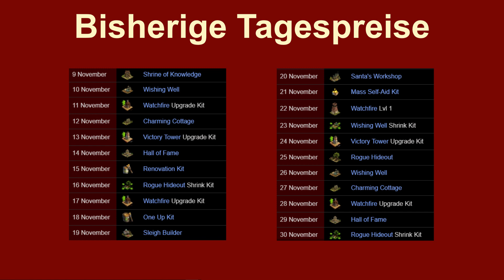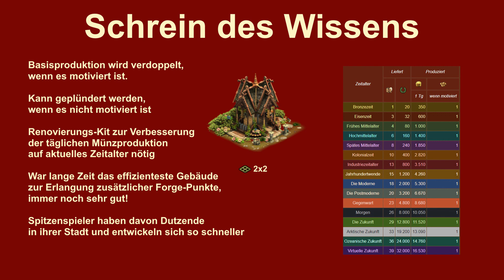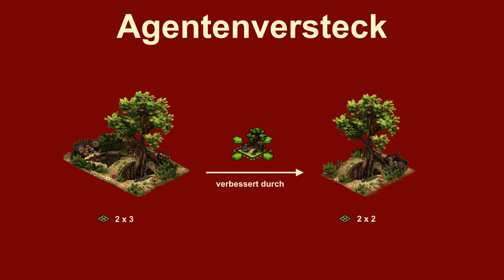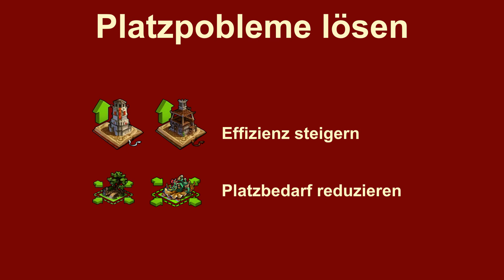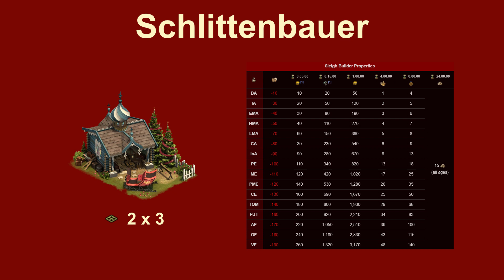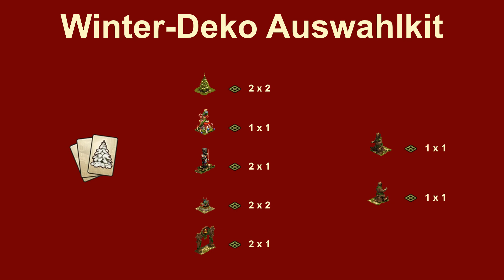FoETipps: Winter Event 2018 Tagespreise und Eventgebäude in Forge of Empires (deutsch)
Bereits im ersten Winter-Event 2018 Video hatte ich einiges zum neuen Hauptpreis, dem Winter-Turm erzählt.

Sollte jemand mit dem Gedanken spielen, sich einen zweiten Winterturm gönnen zu wollen, so sollte klar sein, dass dies etwa 21.000 Diamanten kosten wird.

Bislang gab es auf dem Beta-Server 16 verschiedene Tagespreise. Unter dem Video steht zur Orientierung die Reihenfolge der Tagespreise im Beta-Test. Erfahrungsgemäß weicht diese dann auf den Spielerwelten ab dem 2. Tag ab. Es macht Sinn, bereits bei Beginn des Events eine Vorstellung zu entwickeln, welche Tagespreise interessant sind und mit dem Öffnen der Geschenke zu warten, bis der gewünschte Tagespreis dann auch verfügbar ist,

Wer durch Diamanteneinsatz Schreine des Wissens erwerben möchte, hat am ersten Tag dazu Gelegenheit. Erfahrungsgemäß ist das Weihnachtsevent eine der kostengünstigsten Gelegenheiten, sich mit diesem Eventgebäude einzudecken.

Unverändert erfreut sich der Wunschbrunnen bei Spielern großer Beliebtheit, vor allem weil er mit der kleinen Chance verbunden ist, 2 bis 3 Mal jährlich 50 Diamanten einsammeln zu können. Aber auch die gelieferten Güter werden nicht verachtet. Seit er mit dem Wunschbrunnen Schrumpfkit verkleinert werden kann, ist seine Effizienz noch besser zu bewerten. Auch den Wunschbrunnen und ein Wunschbrunnen-Schrumpfkit bekommt man nicht nur als möglichen Tagespreise, sondern auch als Hauptpreis.

Signalfeuer sind für viele Spieler unverzichtbarer Bestandteil der Stadtverteidigung. Außerdem kann man mit ihnen Lücken zwischen Gebäuden hervorragend ausnutzen, denn sie benötigen keine Straßenanbindung. Das Signalfeuer hat nun den Zusatz Stufe 1, bleibt in seinen Werten jedoch völlig unverändert. Es kann nun mit einem Signalfeuer Upgrade Kit auf Stufe 2 entwickelt werden und bietet dann auf der selben 1x1 Grundfläche noch zusätzlich 2% Stadtverteidigung, also insgesamt 6%.

Das Agentenversteck kommt vor allem neuen Spielern sehr gelegen, die bislang noch keines haben. Aufgrund ihrer großen Bedeutung insbesondere bei der Gildenexpedition gehört mindestens ein Agentenversteck in jede Stadt eines kämpfenden Spielers. Das Agentenversteck-Schrumpfkit reduziert seinen Platzbedarf nochmals um ein Drittel.

Die Ruhmeshalle ist ein Gebäude, das vor allem die Gilde in ihrer Entwicklung voranbringt. Es ist ideal für Spieler hoher Zeitalter, in sehr jungen Gilden, da sich dann die täglich gewonnene Gildenmacht am stärksten auswirkt und eine neu gegründete Gilde kräftig anschiebt. Wer also beispielsweise als Spieler der Virtuellen Zukunft im Spiel alles erreicht hat und einmal eine neue Gilde gründen möchte, beispielsweise um neuen Spielern zu helfen, der kann mit einer oder mehreren Ruhmeshallen diese Neugründung sehr rasch in den Stufen aufsteigen lassen.

Es gibt auch ein Upgrade-Kit für den Siegesturm, der dann mehr Medaillen liefert.

An den angebotenen Schrumpfkits und Upgrade-Kits erkennt man deutlich, dass vor allem den Bedürfnissen der Spieler Rechnung getragen wird, die massive Platzprobleme haben und sich deshalb bereits über kleinste Schritte der Verbesserung freuen.

Zwischendurch gibt es immer mal wieder das Plus-1-Kit, das Renovierungskit oder das Massen-Selbsthilfe-Kit als Tagespreis.

Das Charming Cottage, auf deutsch so viel wie charmantes Ferienhaus, ist ein Wohngebäude mit 4x3 Grundfläche, das nicht nur Bevölkerung und Münzen liefert, sondern auch noch täglich 6 Stück eines zufälligen Guts aus dem Zeitalters des Gebäudes.

Der Schlittenbauer ist ein Produktionsgebäude, dessen Wert vor allem an seiner 1-Tages Produktionsoption gemessen wird: 15 Güter aus dem Zeitalter des Gebäudes. Angesichts der 2x3 Grundfläche ein für Spieler höherer Zeitalter durchaus interessantes Gebäude.

Die Weihnachtsmann-Werkstatt ist ein bereits aus früheren Jahren bekanntes Eventgebäude. Es liefert etwas Bevölkerung, etwas Zufriedenheit und diverse Produktionsoptionen, z. B. 10 Güter aus dem Zeitalter des Gebäudes. Aufgrund seiner doch sehr erheblichen 5x4 Grundfläche erfreut es sich bei den meisten Spielern keiner großen Beliebtheit.

Schließlich gibt es noch das Winter-Deko-Auswahlkit. Hier kann man sich für eine dieser Dekorationen entscheiden:
- Festlicher Baum
- Geschenketurm
- Nussknacker
- Rentier-Schlitten
- Tor des Winters
- Tor Statue Ost oder West

Besonders relativ frisch gegründete Städte wissen die vielen kleinen Preise aus den Geschenken sehr zu schätzen. Die Forge-Punkte, Medaillen, Militäreinheiten, Münzen und Vorräte bringen Neugründungen richtig voran, während sie bei weit fortgeschrittenen Spielern eher einem Tropfen auf einen heißen Stein vergleichbar sind. So hat jeder Spieler bei dem Event einen anderen Blickwinkel, aber es hilft uns allen sehr.